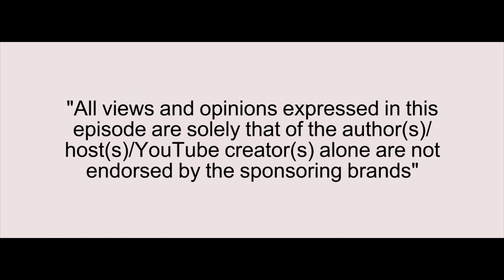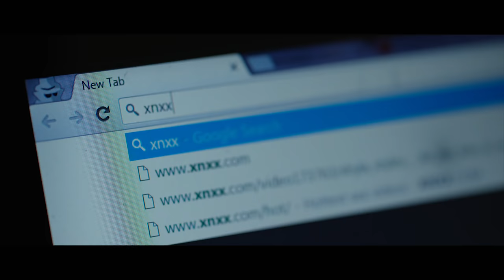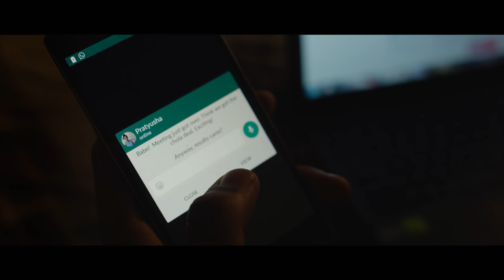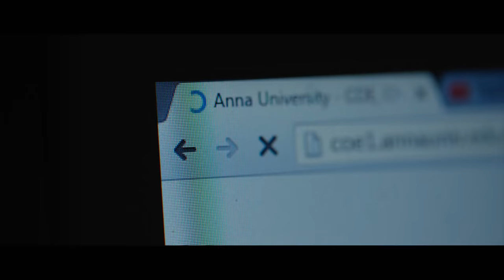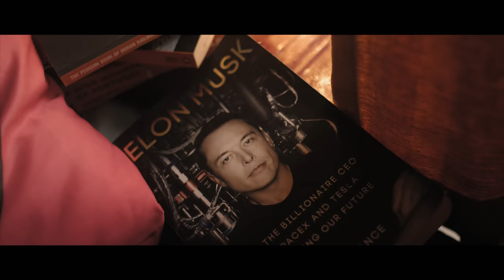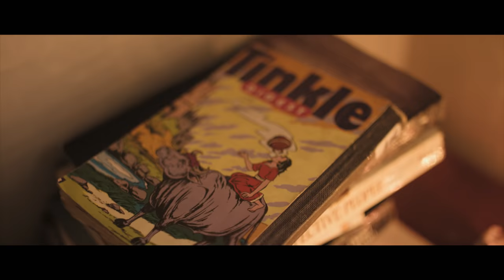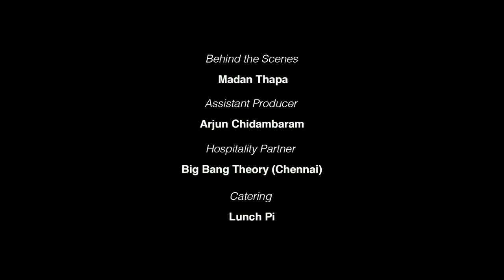Black Sheep | Pilot Episode 1 | A Stray Factory Original On Laughter Games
Being 21 has never been easy, let alone in 2016, especially if you're a Black Sheep.

Presenting the PILOT episode of 'BLACK SHEEP' a web series which is a part of LaughterGames

Catch the other shows part of LaughterGames presented by Mirinda and Kitkat!

A Stray Factory and Culture Machine Joint

DIRECTOR Vivek Ramanujam |
PRODUCER Mathivanan Rajendran |
WRITER Bhargav Prasad | DOP Niketh Bommi |

CAST: Shyam Renganathan, Sindhuri Nandhakumar, Vaishwath Shankar, Janaki Sabesh, Jeeva Ravi, Shankar Sundaram

Executive Producer :- Vignesh Balaji |
Associate Director :- Naveen Kumar |
Assistant Director:-Vignesh Senthilvel |
Line Producer:- Thivyan Madhavan |
Editor:- Dorai Prakash SA |
Asst Editor:- Sivasubramanyaswamy |
ASST Cinematographers:- Regimel Surya | Hemant Acharya
Live Sound:- Shyam Sundar |
Boom Operator:- Naresh |
Foley Recording :- Venkat|
Art:- Shanmathi Murali |
Wardrobe:- Praveen Raj |
VFX Aravind |
Colorist:- Suresh Ravi |
Graphic Design:- Peter Gutierrez |
MAKING OF Madan Thapa |
Assistant Producer:- Arjun Chidambaram |
Hospitality Partner:- Big Bang Theory (Chennai) |
Catering:- Lunch Pi |
SPECIAL THANKS:- Culture Machine, Shivangi Jadhav, Bharath CS, Akbar Basha